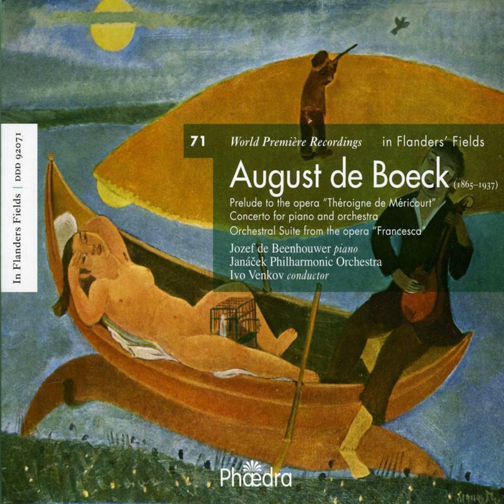Concerto for Piano and Orchestra: III. Allegro (Arr. by Jozef de Beenhouwer)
Concerto for Piano and Orchestra: III. Allegro (Arr. by Jozef de Beenhouwer) · August de Boeck · Janáček Philharmonic Orchestra · Ivo Venkov · Jozef de Beenhouwer

In Flanders' Fields Vol. 71: Music of August De Boeck